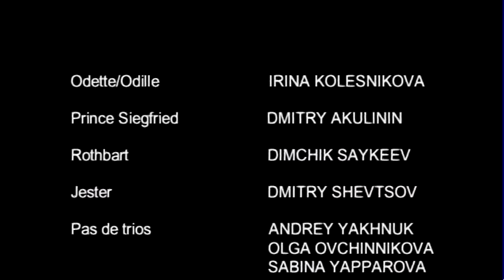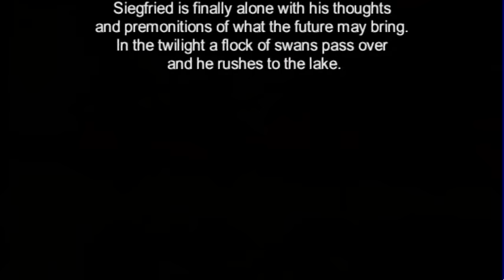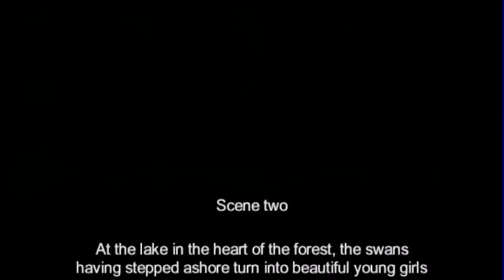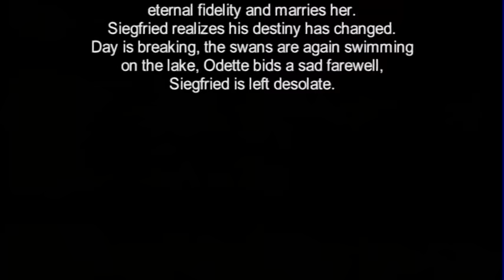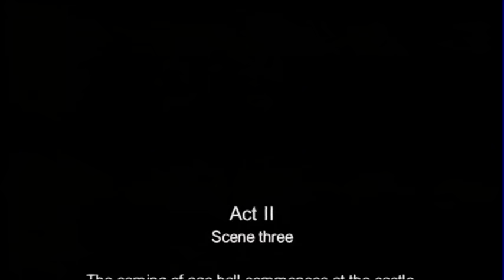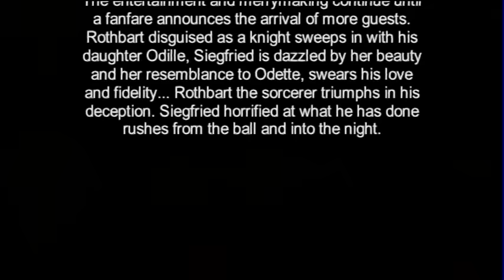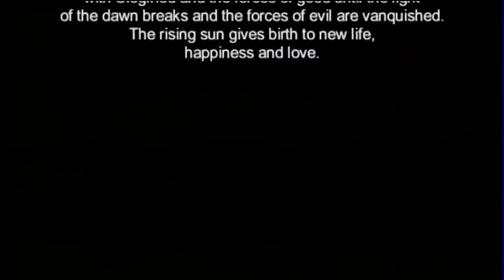St Petersburg Ballet Theatre - Swan Lake ft Irina Kolesnikova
St Petersburg Ballet Theatre of Konstantin Tachkin (SPBT)
Swan Lake
2nd Apr 2006, Pretoria, South Africa

Odette/Odille - Irina Kolesnikova
Prince Siegfried - Dmitry Akulinin

Libretto: Vladimir Begichev, Vasily Geltzer
Choreography: Marius Petipa and Lev Ivanov